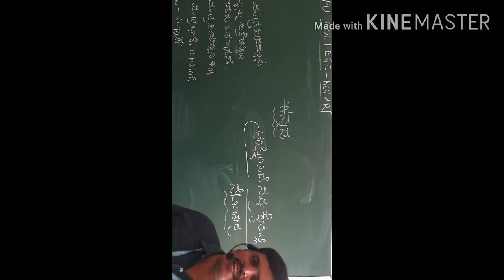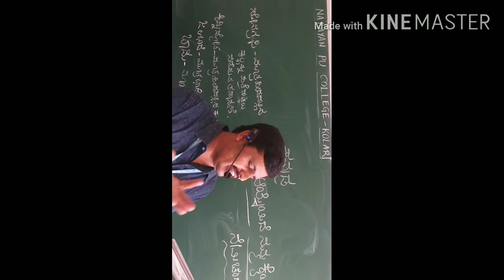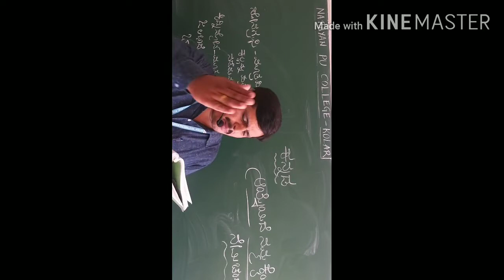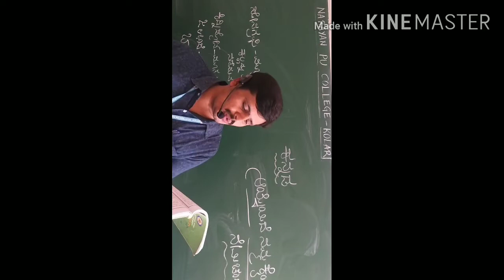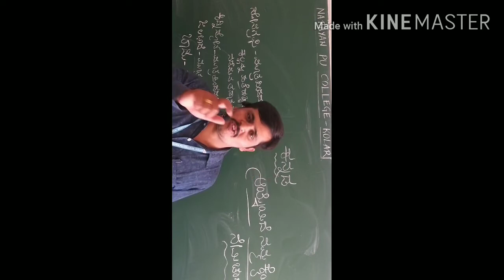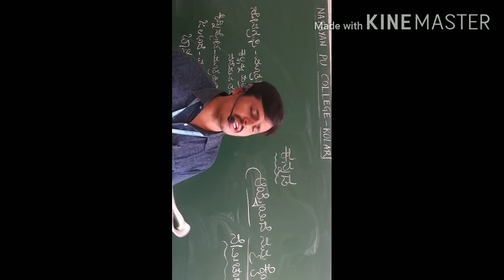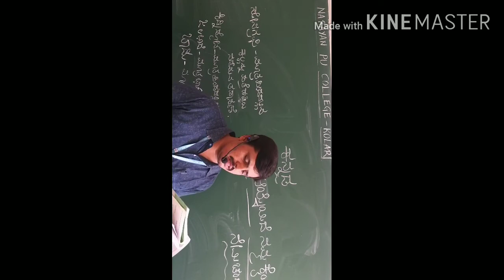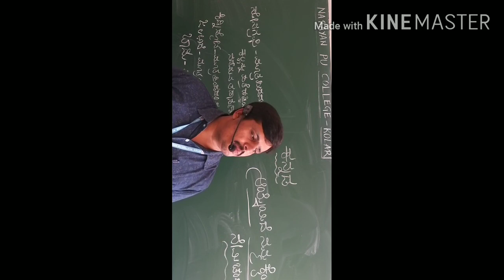2nd PUC - ಕನ್ನಡ - ಆಯ್ಕೆ ಇದೆ ನಮ್ಮ ಕೈನಲ್ಲಿ